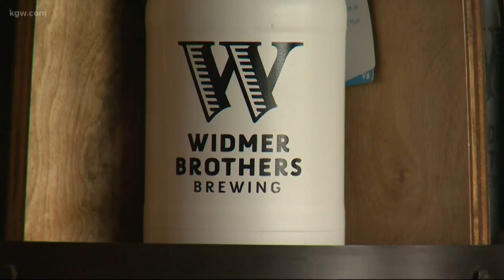'Ditch the straw' movement grows in Portland